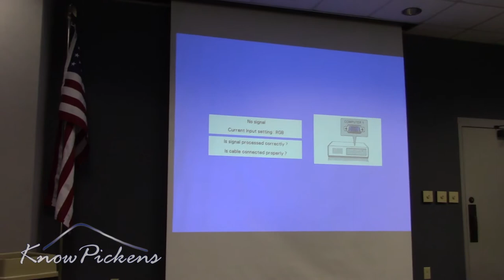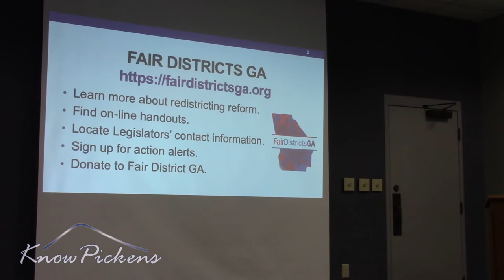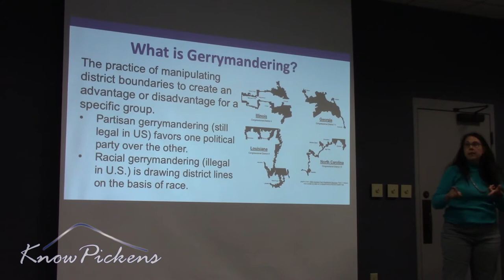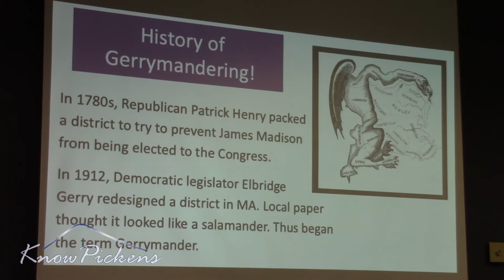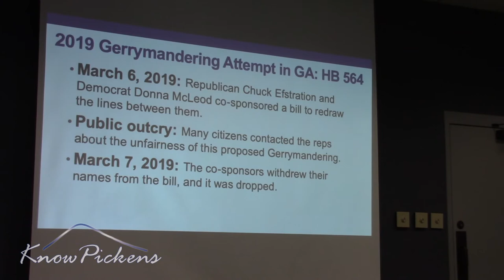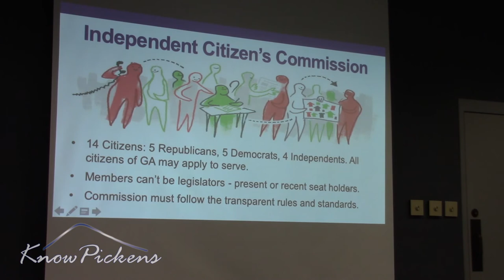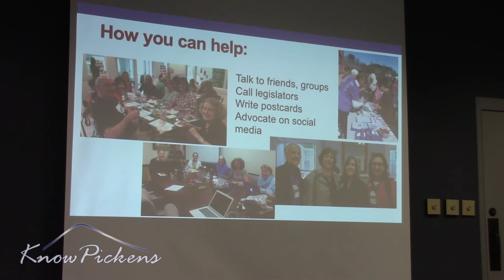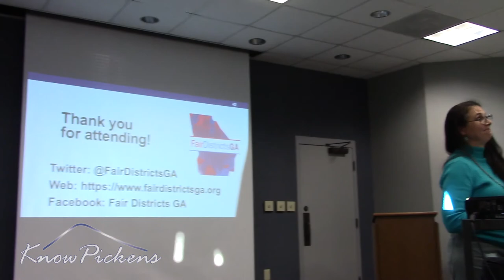2020 Legislative Session Primer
Speakers: Fal Hindash, Executive Director of the GA House-Democratic Caucus and Judy Kreps, leader from Lumpkin Indivisible

Fal Hindash will discuss how the Legislative process works and what topics might be coming up for 2020.

Judy Kreps will be discussing “The Fair Districts Act/ GA.” Which is a non-partisan organization that works to end electoral map rigging in Georgia. Basically to fight gerrymandering (we will discuss what that means for those who do not know) the ultimate goal is to reform Georgia’s process for drawing state and federal electoral maps.